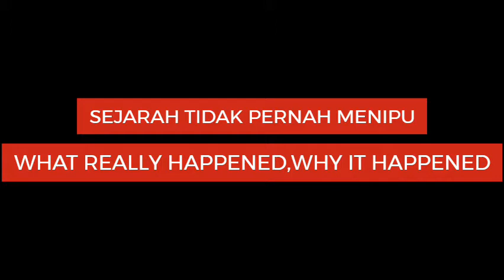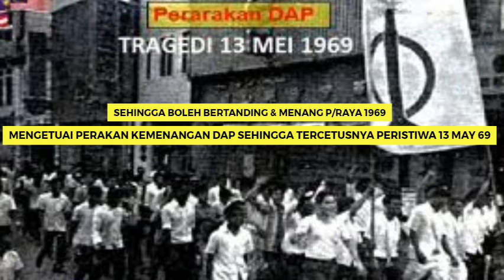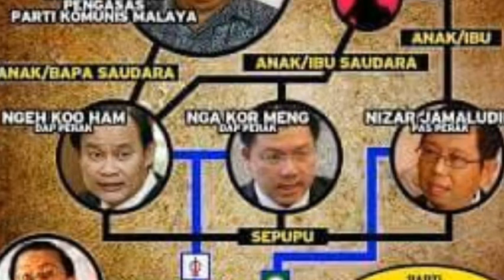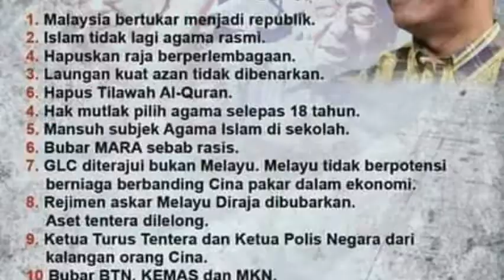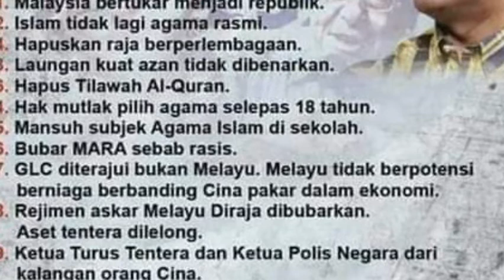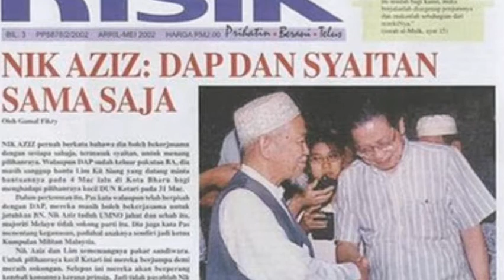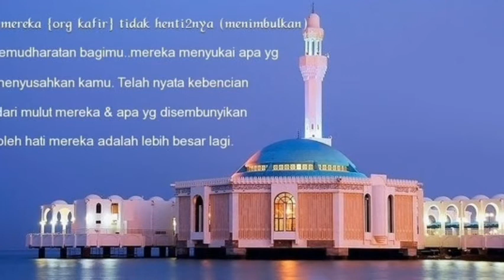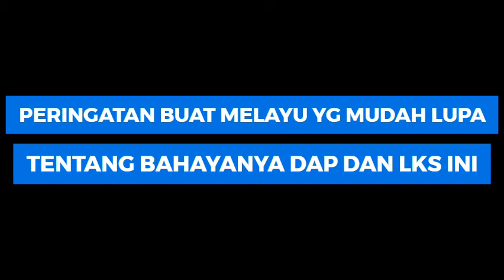LKS & DAP BAHAYA BUAT MELAYU/MALAYSIA DULU KINI DAN SELAMANYA ‑ Made with FlexClip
NOTHING RACIST HERE.HISTORY NEVER LIED.VIDEO INI KHAS BUAT PERINGATAN UNTUK MELAYU YG MUDAH LUPA.
LKS BERASAL DARI NEGARA CINA DATANG KE TANAH MELAYU PADA TAHUN 1957 TAPI BENCI KAPADA MELAYU, NAK SAMA HAK DAN NAK MEMERINTAH MSIA. ADAKAH PATUT? KENAPA HAL INI TIDAK TERJADI DI UK,USA MISALNYA SEDANGKAN RAMAI JUGA CHINESE IMMIGRANT DISANA? NOW DAP TRY TO SPLIT PAS,UMNO,BERSATU SUPAYA BERPECAH,BEREBUT JAWATAN DLL.KENAPA MELAYU SUKA BEREBUT JAWATAN,BERGADUH SAMA SENDIRI SEDANGKAN CINA DAN INDIA BERSATU BERSAMA DAP.MCA PUN BERPAKAT DG DAP.USAH BESARKAN PARTI.YG PENTING YG MEMEGANG KUASA ITU ORANG KITA DAN ORANG BAIK2 SPT TSMY.BUAT UMNO,BE GENTLEMAN,BERSABARLAH,USAH TERGESA2..YANG PENTING,WALAU APA PUN YG TERJADI,PAS,UMNO,BERSATU DAN PARTI2 BUMIPUTRA SABAH SERAWAK MESTI BERPAKAT SAMPAI KIAMAT...JANGAN ADA PERTANDINGAN SESAMA MEREKA DALAM PRU/PRN/PRK NANTI.